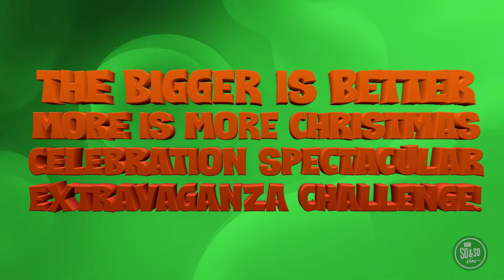so and so dec 19